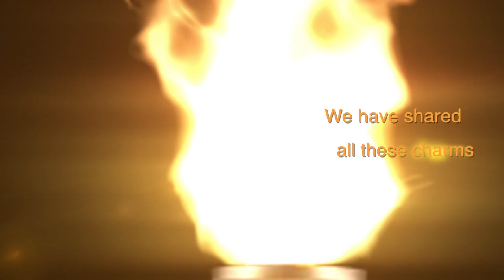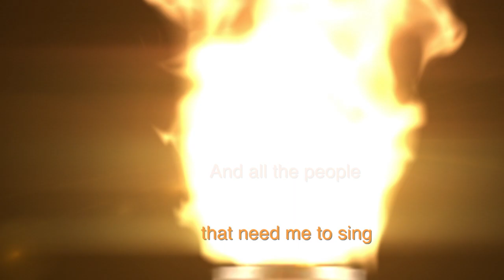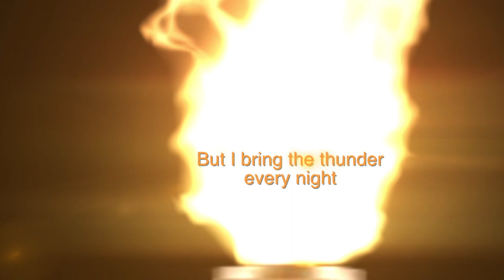The Torch by Rico Monaco Band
The Torch (Monaco, Wilkinson) by Rico Monaco Band from WE ROCK YOU RUST II to be released March 2016.

Coyright 2016 Ricmon Productions, Inc.
Under Exclusive License to CdA Music Group